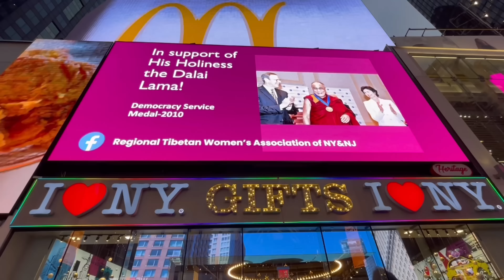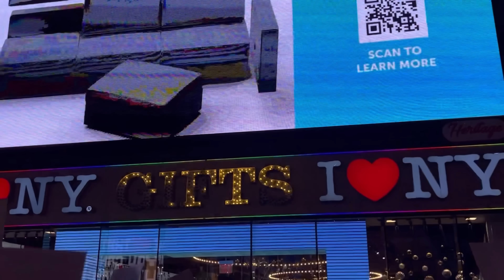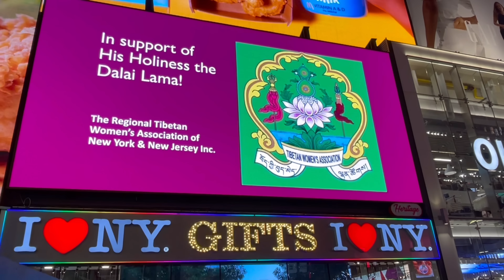LONG LIVE HIS HOLINESS THE 14TH DALAI LAMA...PEACE RALLY IN TIMES SQUARE NEW YORK.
peace rally in times square New York organized by NY/NJ Tibetan.